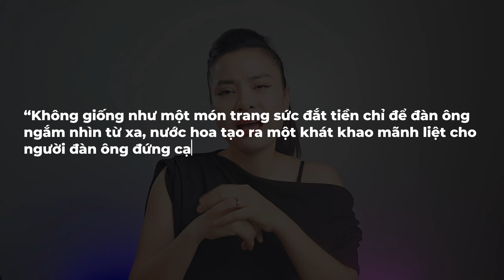Top 3 nước hoa nữ đỉnh nhất mùa thu đông | Nguyễn Kim Thoa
Chào mừng bạn đến với kênh Nguyễn Kim Thoa. Nơi mà Nguyễn Kim Thoa không chỉ chia sẻ về bí quyết làm đẹp và thế giới mùi hương nước hoa. Mà còn chia sẻ kinh nghiệm đời sống, phát triển và các vấn đề chị em phụ nữ chúng mình.

Kênh của Nguyễn Kim Thoa sẽ đưa bạn vào một cuộc hành trình đầy sự thú vị và sáng tạo để trở thành phiên bản tốt nhất của chính bạn.

Hãy cùng Thoa trên hành trình phụ nữ chinh phục 365 ngày hạnh phúc. Nếu bạn đang tìm kiếm sự tự tin, quyến rũ và muốn trở thành phiên bản tốt nhất của chính mình, thì đừng bỏ lỡ những video và nội dung đầy cảm hứng tại đây nhé!

Kết nối với Nguyễn Kim Thoa

Nhận Ngay Quà Tặng của Thoa dành cho bạn Ngay Bây Giờ Tại Đây

Cùng tham gia hành trình 365 ngày hạnh phúc mỗi ngày với Thoa tại đây